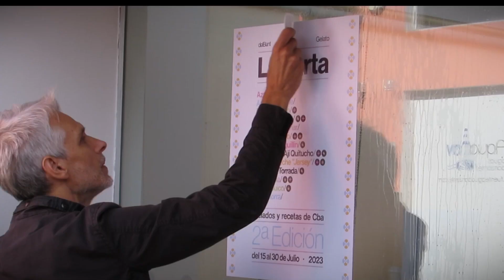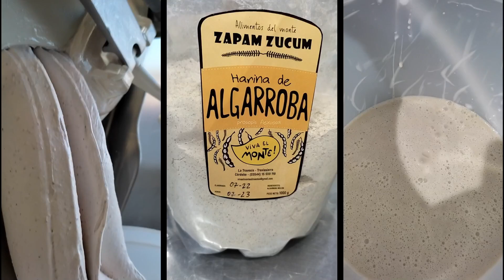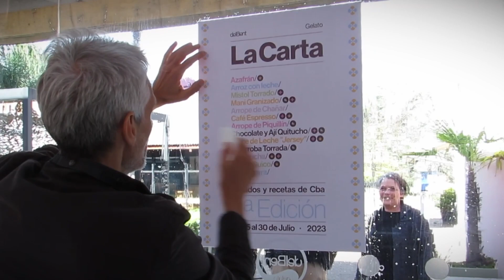Una heladería presentó su carta especial con sabores de Córdoba (II)